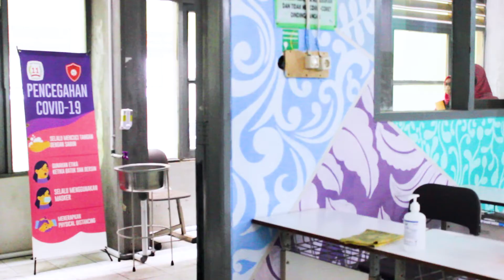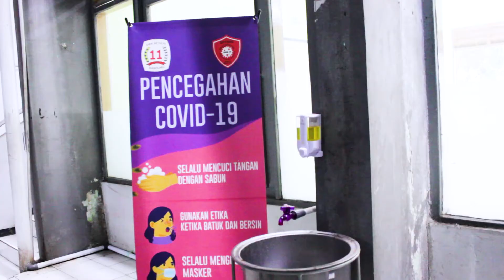SOP TEORI AKL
Protokol Adaptasi Kebiasaan Baru